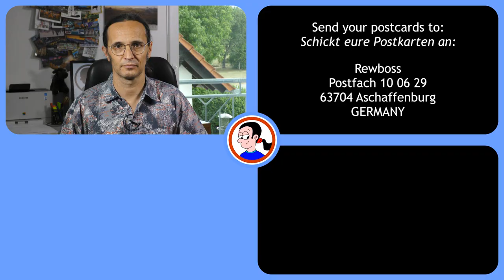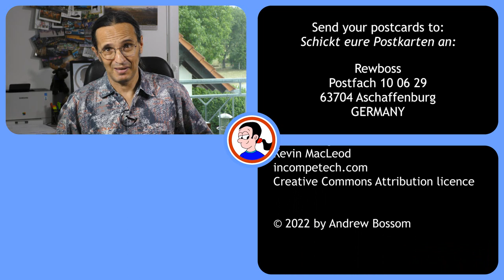A very German scandal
It's not quite Watergate, but the Lord Mayor of Frankfurt am Main is in real trouble. A little corruption, a little sexism, and a massive fall from grace result in a seven-figure bill for his own city.

Chapters:
00:00 The wife's salary
00:55 It gets theatrical
01:42 Money for nothing
02:25 Investigations, silence, hormones
03:26 No confidence

Send letters and postcards to:

Rewboss
Postfach 10 06 29
63704 Aschaffenburg
Germany